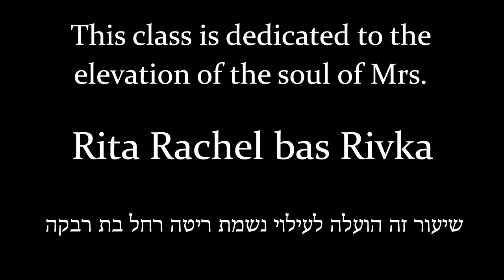Pesach Sheni - What's the point? is it really helping to bring Mashiach? - Rabbi Alon Anava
Does Hashem really give us second chances? after all we are far from perfect... how does one able to fix the mess? Does Teshuvah really help and why are we really celebrating Pesach Sheni?

To listen on soundcloud with the option to download the MP3 file

To enjoy more Torah classes by Rabbi Alon Anava please visit us